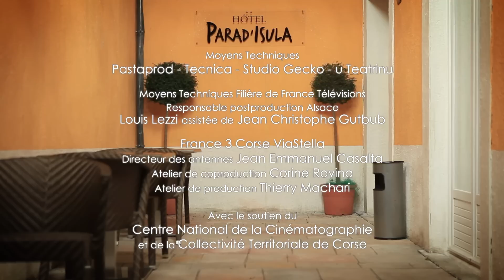SCAPPA SCAPPA EP09-S5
Le groupuscule met en place l'évasion d'Antò mais quand ils arrivent celui-ci n'est plus là. Il a été mis en résidence surveillée à l'hôtel à cause de sa maladie. Une mystérieuse infirmière s'occupe de lui.